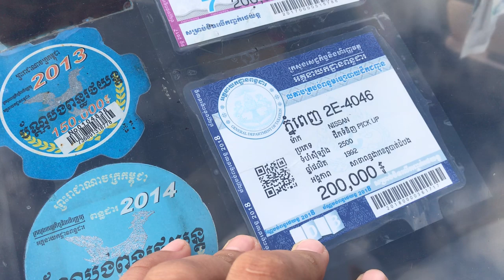ឡានលក់ Nisan 92